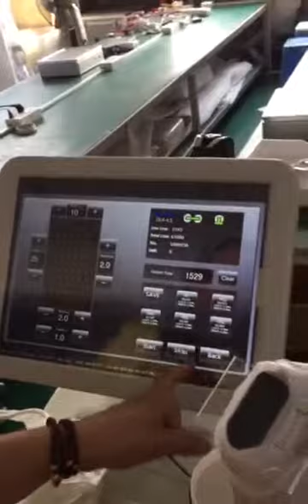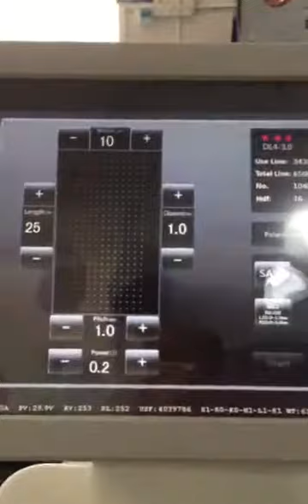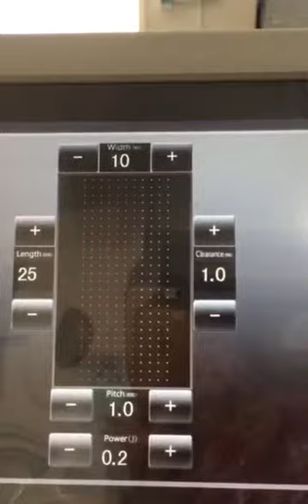vertical 10MM width 2D HIFU with 11lines for tightening skin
MENOBeauty is original manufacturer to make 10MM width 2D HIFU with 11lines for tightening skin,and lifting skin,for face and body,we have patent for 2D HIFU in China,and we accept OEM services. our factory , whatsapp:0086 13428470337, Email: ,skype:adia.li . thanks.